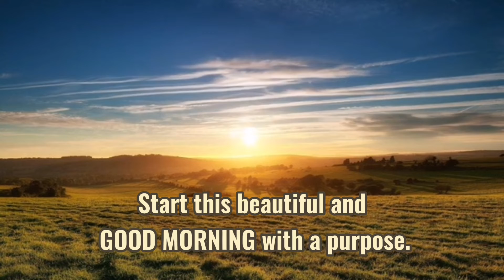Good Morning daily quote by Bright Me 🔆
“Good Morning!!! A new blessing and a new day is waiting for you!